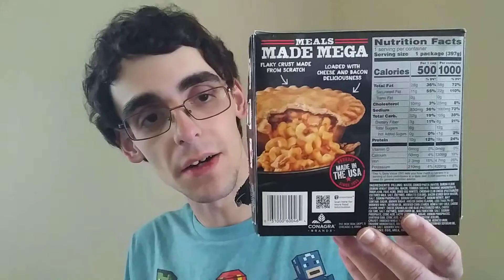Bacon Mac 'n' Cheese Pot Pie Taste Test!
Yeah. You heard me.

Anyway, Enjoy!